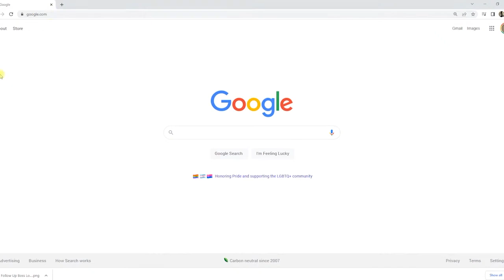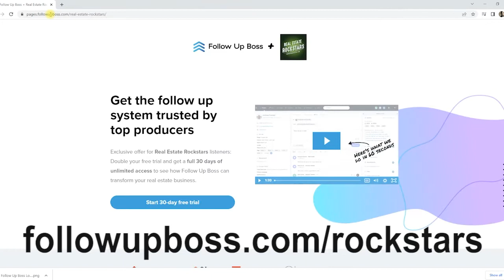1054: How to Convert Contacts Into Clients With Caleb Spears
People, on average, take about a year to decide whether or not to buy or sell a home. But when it comes to selecting a real estate agent, many people decide in just one day. That’s why agents need flawless follow-up and fine-tuned scripts in order to convert contacts into clients at a high level. On today’s show, Caleb Spears shares the systems and scripts that have brought him his biggest successes with sellers. Caleb also discusses the benefits of starting as a buyer’s agent, offers his predictions on where the market is headed, and more.